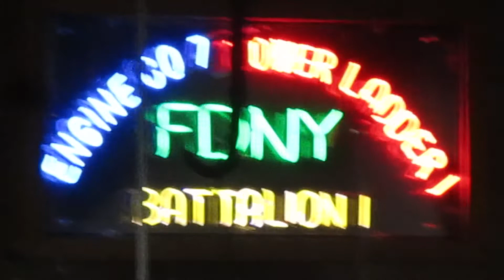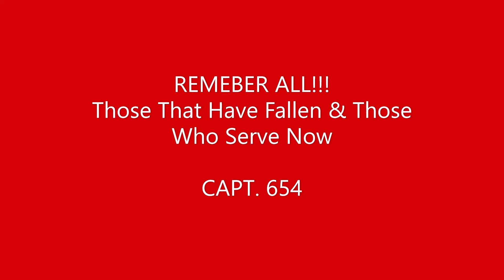FDNY Engine 7 Ladder 1 Battalion 1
SOMEHOW I SAID IN THIS VID MAY 28, OF COURSE THE DATE WAS SEPTEMBER 11TH 2001 Removing from my "Bucket List" at last my visit to FDNY Duane St. Firehouse/"7 House" Where many brave folks have worked and are working now! and if you don't know their 9/11 story check out this documentary where that story was seemingly recorded by "accident"